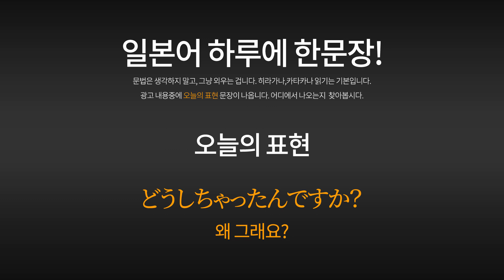[일본광고] 사시하라 리노, 캇파스시, 광고 속 일본어 표현, どうしちゃったんですか？왜 그래요? 일본어자막, 한글자막 포함. 指原莉乃 出演 TVCM.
사시하라 리노의 캇파스시 TVCM 입니다.

指原莉乃 出演 かっぱ寿司 CM 最近かっぱがうまいらしいシリーズ かっぱの大とろ110円篇 「かっぱ、どうしちゃったんですか？」

00:06 무자막으로 들어봅니다.
00:24 일본어 자막과 함께 들어봅니다.
00:42 한국어 자막과 함께 들어봅니다.